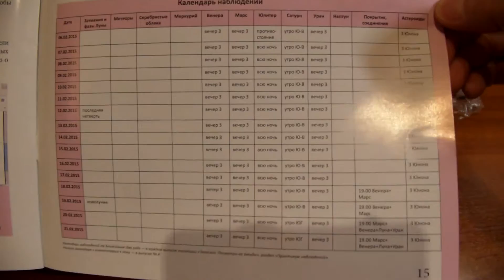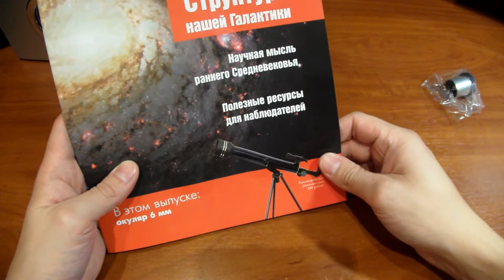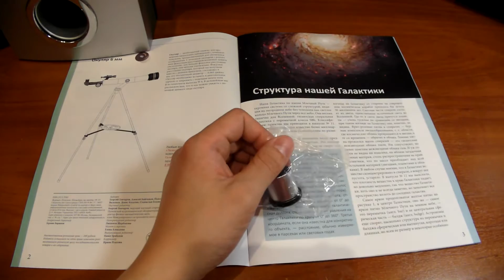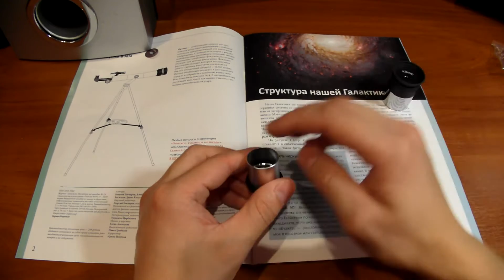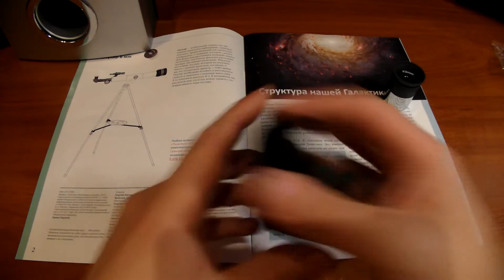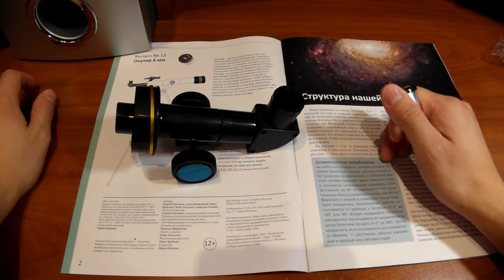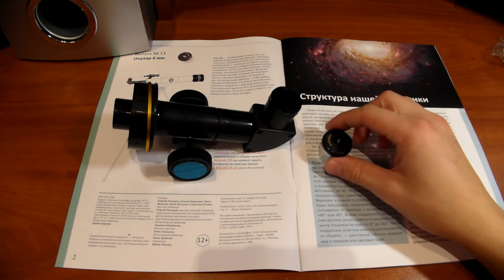Сборка журнала "ТЕЛЕСКОП ПОСМОТРИ НА ЗВЁЗДЫ".Сборка журнала. 13.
СОБЕРИ СВОЙ ТЕЛЕСКОП.- РЕФРАКТОР ГАЛИЛЕЯ "ТЕЛЕСКОП ПОСМОТРИ НА ЗВЁЗДЫ".